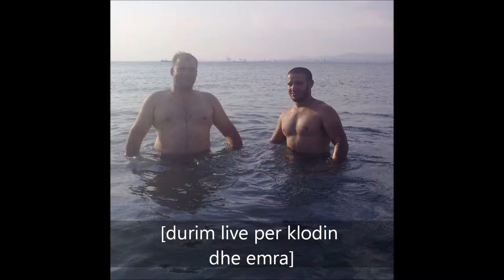Klodian Nuredini dhe emra Nuredini per xhefin ton live durim manaj Ziar 2016